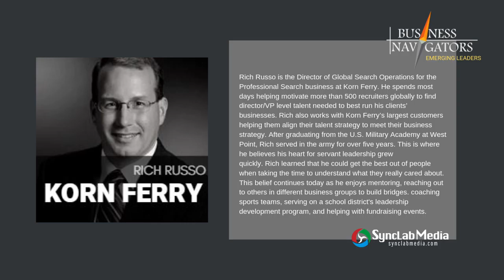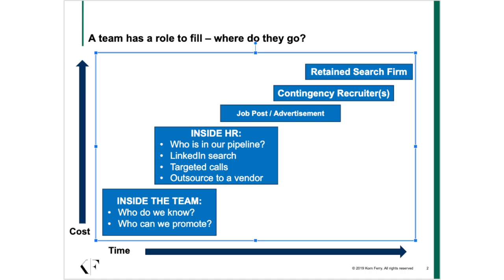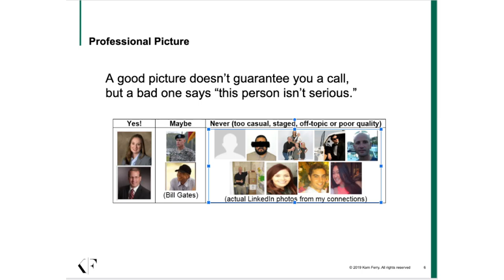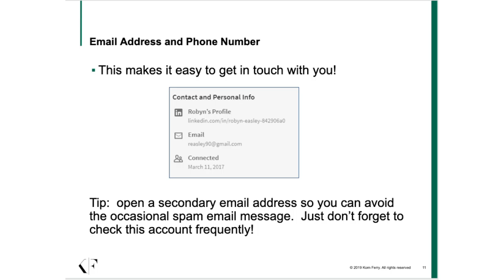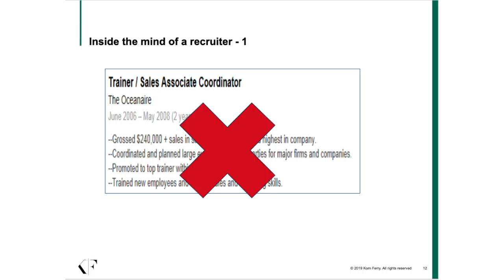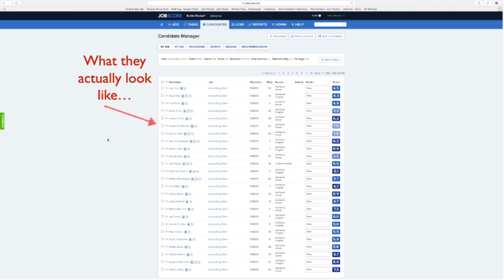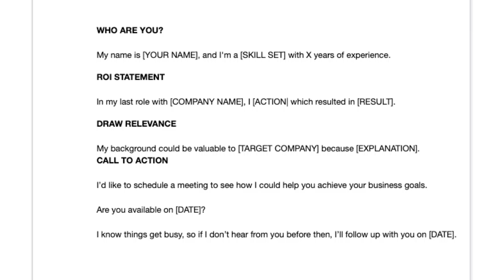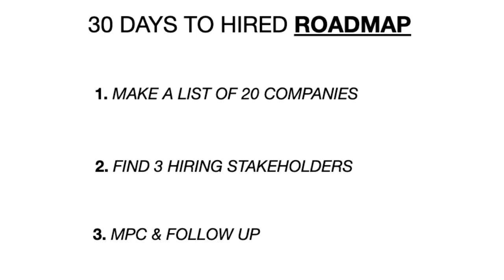Business Navigators - June 2019 Emerging Leaders Event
Gain insights from two experts on what recruiters think of your LinkedIn profile and learn job search processes that get results fast.

SPEAKERS: Julian Placino & Rich Russo
Presented in collaboration by:
Emerging Leaders (a Business Navigators organization)
SyncLab Media
VentureX Dallas by the Galleria

EMERGING LEADERS is the young professionals special interest group within the Business Navigators learning organization. Founded upon the tenet of servant leadership, this bi-monthly speaker series shares rich content that is most relevant for both young entrepreneurs and those rising in their corporate careers.

For those who have perhaps matured past the 25-40ish age bracket, we welcome you to attend! Please come and be available as a mentor to an Emerging Leader.